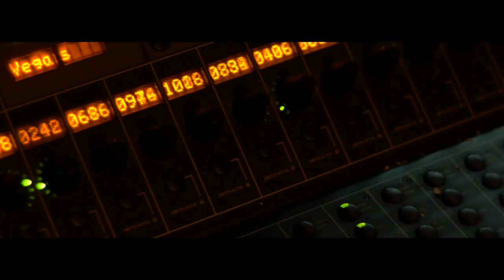Mr Sav Savage - Time's Up Intro ( Official Music Video ) Shot